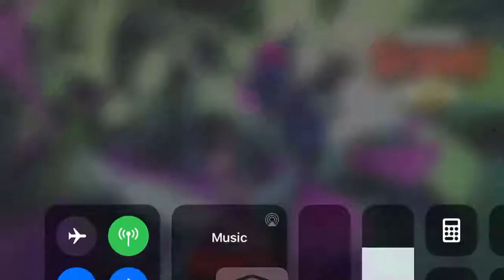Epic Brawl Stars Gameplay!